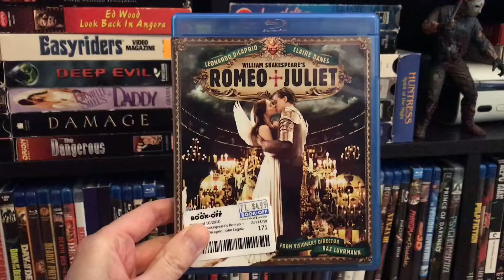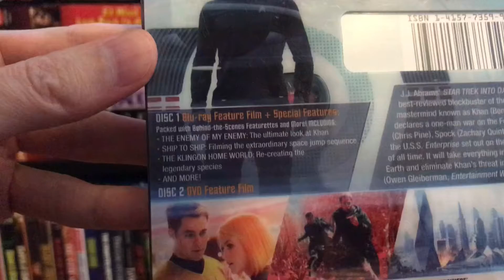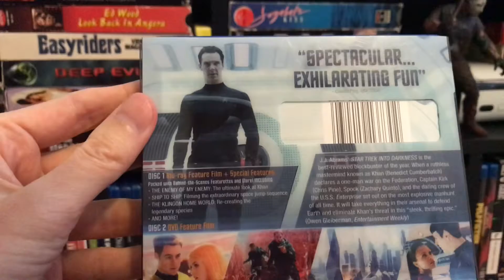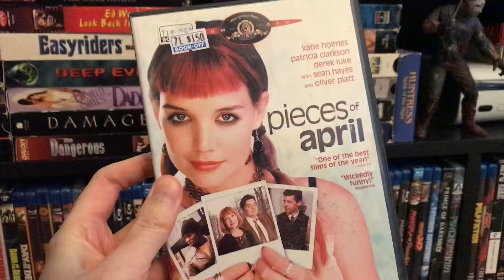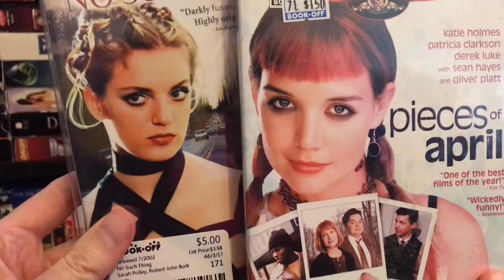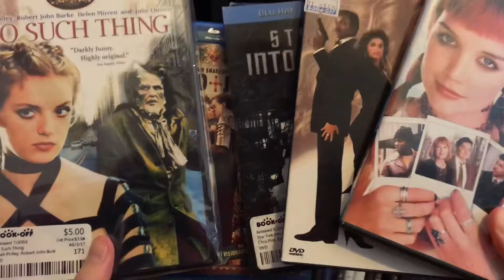Another Book-Off Haul! | Paul's Hauls #14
I bought more movies at BookOff. Big surprise! Here they are.